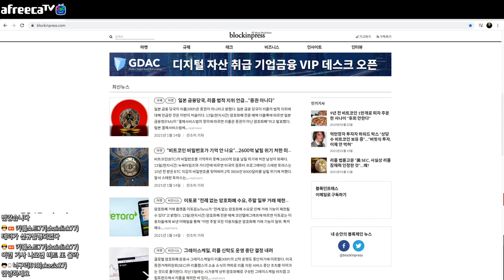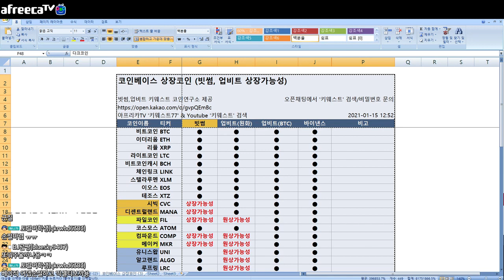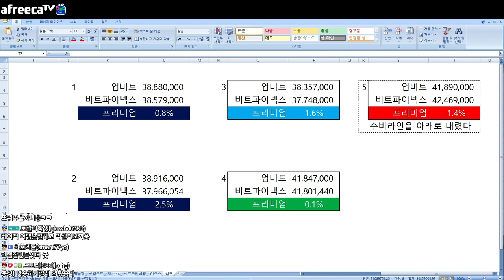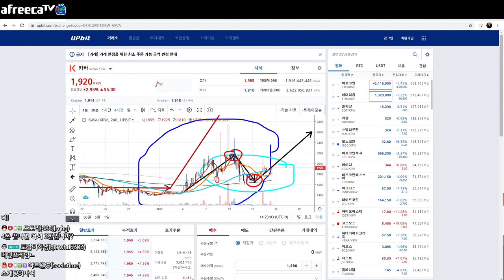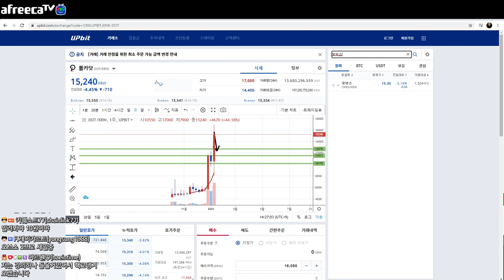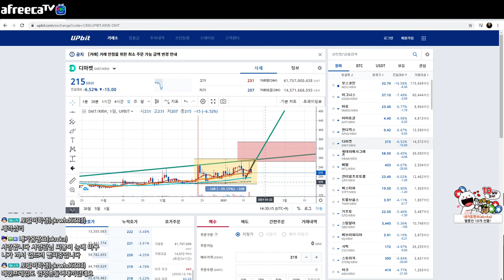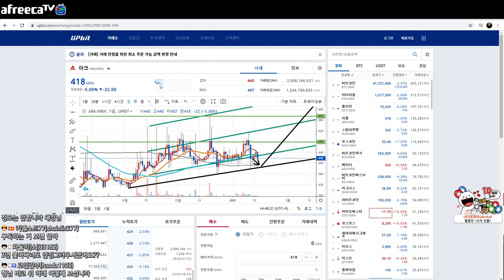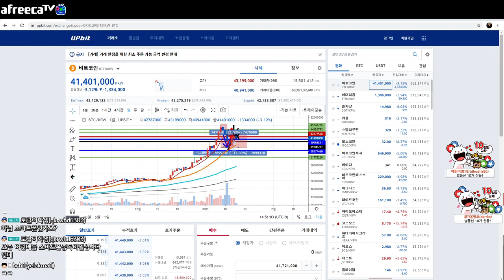21년1월15일(금)낮1시 비트코인 문제없고 업비트, 빗썸 알트 순환매 즐겨라! '블록체인 인사이트 by 키웨스트'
비트코인이 1시경에 좀 밀린다구?
비트코인 문제 없고 업비트, 빗썸 알트 순환매 대기하라!!!
방송중 종목 추천 다수

비트코인 암호화폐 시황, 종목 추천, 이슈에 대한 명확한 해설 의견 제시
특히 리플에 대해 궁금한 코인러들 필수 시청 요망

블록체인 인사이트 by 키웨스트 2관 (카카오 오픈채팅)

블록체인허브내포럼운영(추천아이디chainlink77입력해주면좋음)

21년1월15일(금)낮1시 암호화폐 비트코인 리플 세계최고 전문가 키웨스트 코인연구소장 방송

카카오 오픈채팅 입장이 안되시면 아프리카TV에서 쪽지를 보내주시거나 유튜브 동영상에 댓글 남겨주세요
현재 '키웨스트'로 검색시 방이 검색이 안됩니다.